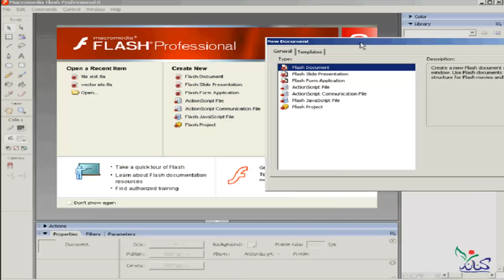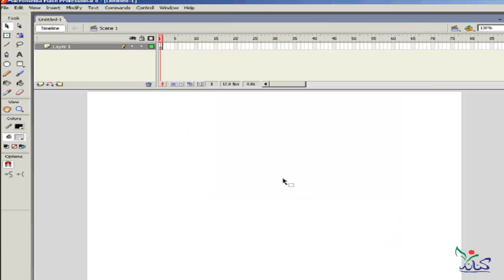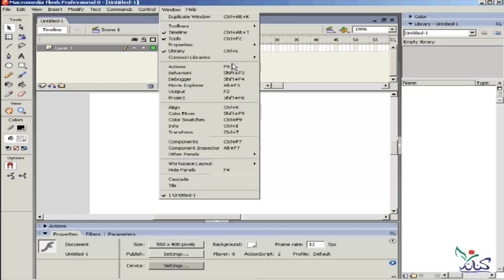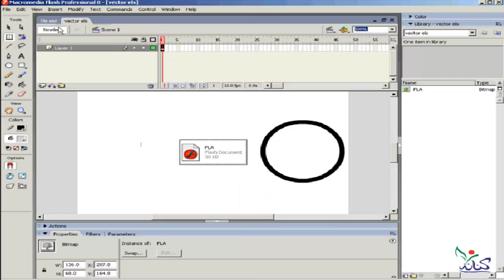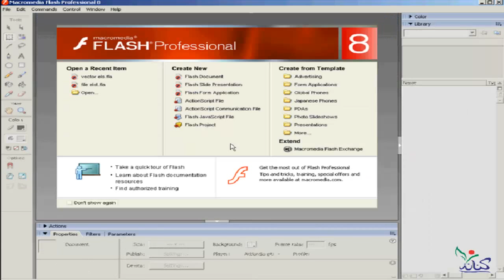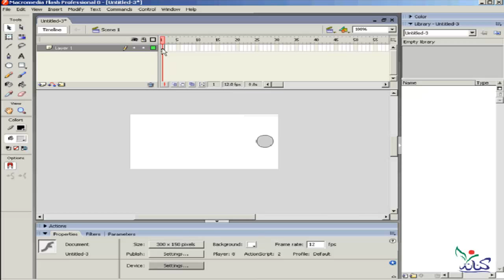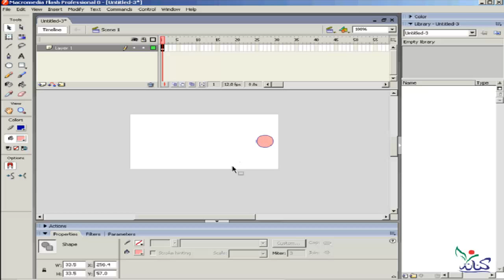دورة شرح تعليم برنامج فلاش للمبتدئين مساحة العمل workspace الدرس رقم 5 فقرة 1 flash learning course